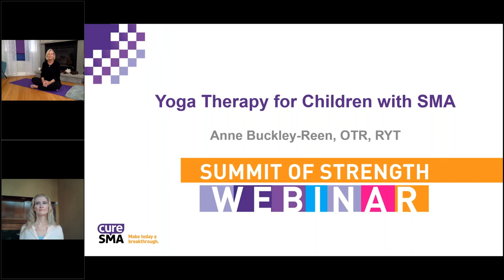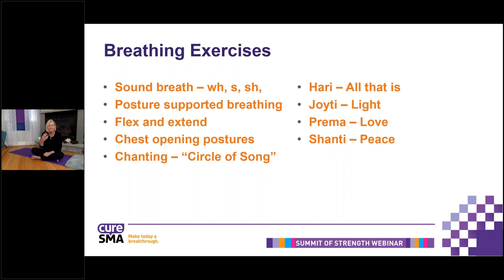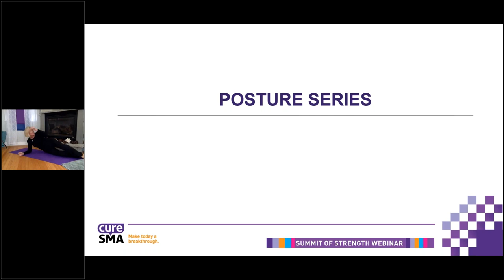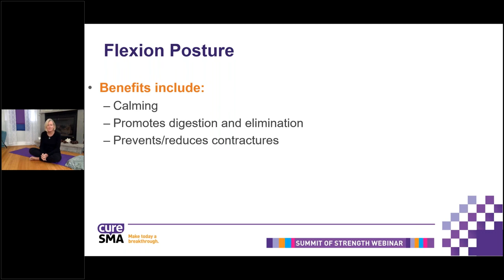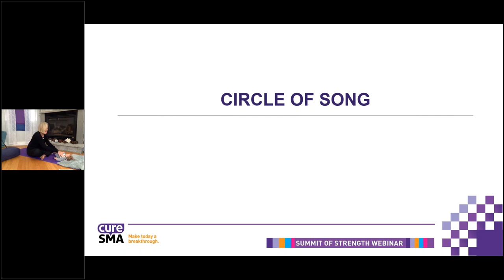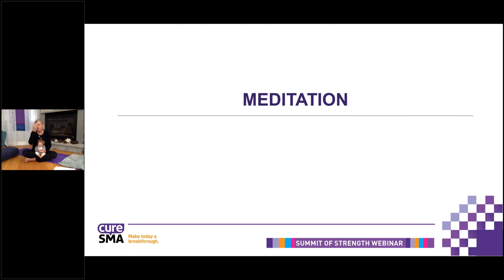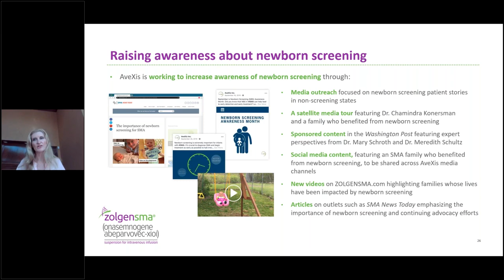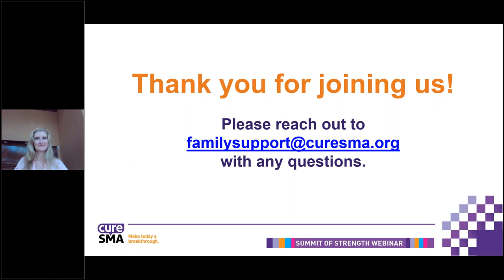Summit of Strength Webinar Series: Yoga Therapy for Children with SMA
Originally presented on Friday, September 18, Cure SMA hosted another installment of the Summit of Strength Virtual Webinar Series. The webinar, titled “Yoga Therapy for Children with SMA” featured a presentation from Anne Buckley-Reen, OTR, RYT.

Note: Please use what you learn from this webinar with the guidance of your therapist or doctor.

Thank you to the National Presenting Sponsors for the 2020 Summit of Strength Programs:  Biogen, Genentech, and Novartis Gene Therapies. We would also like to recognize Platinum Sponsor, Scholar Rock, for their support.